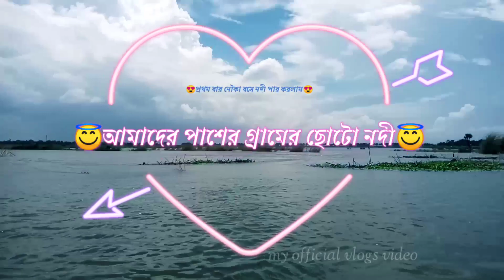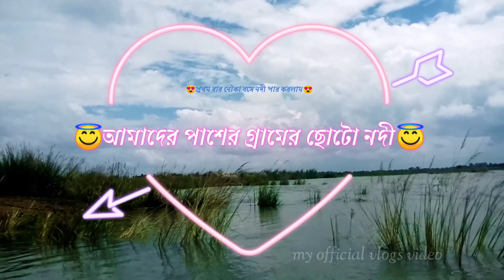🥀আমাদের পাশের গ্রামের ছোটো নদী ৷🐳 বর্ষাকালে বৃষ্টির জলে ভরে উঠেছে৷🏞🏞